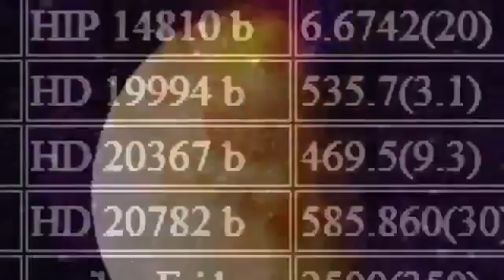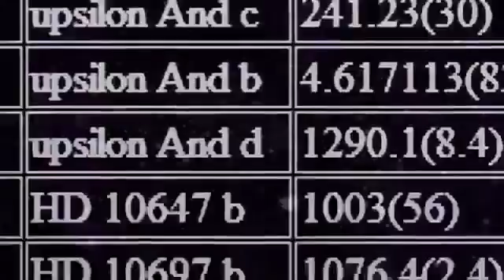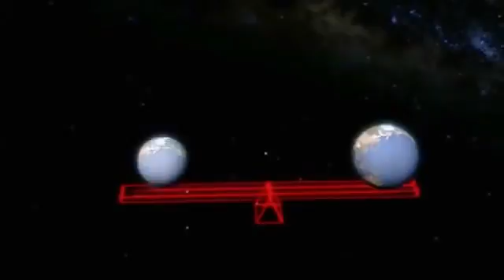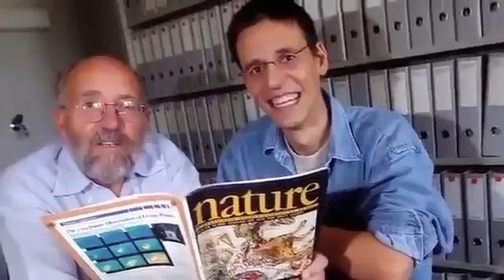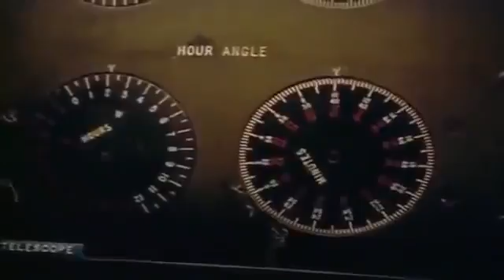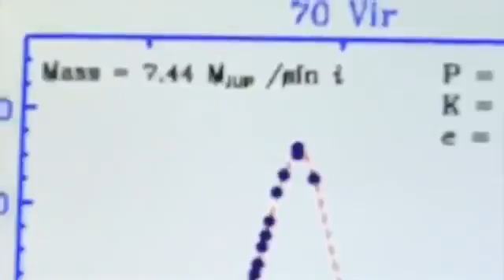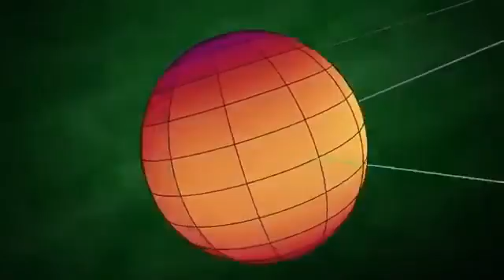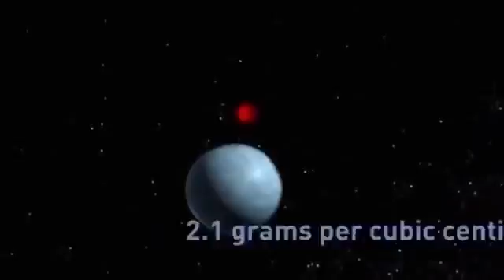Astrónomos descubren cómo los extraterrestres ocultan sus planetas a los humanos i